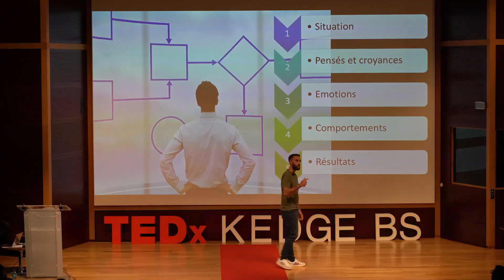OSONS LES DIFFICULTÉS : Identifier ses problèmes pour les régler 10 fois plus rapidement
En coaching, 9 fois sur 10 la personne que j'accompagne est incapable d'identifier ce qu'est son VRAI problème. Comment régler une problématique si on ne sait pas par où commencer ? Avoir une stratégie permettant d'identifier la source de ses ennuis c'est être en capacité d'avancer 10 fois plus rapidement dessus. Dans cette vidéo, je t'explique une stratégie que j'utilise en coaching et que je trouve ultra puissante. Tu me diras en ce que tu as pensé en commentaire juste en dessous.